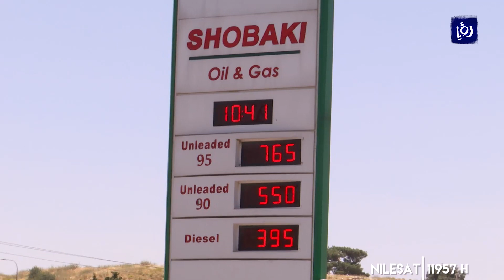الحكومة ترفع أسعار المحروقات لشهر حزيران (31/5/2020)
رفعت الحكومةُ اليوم اسعار بيع المحروقات لشهرِ حزيران بنسبِ تتراوح بين 3.7% الى 9 % مع تثبيتِ سعر اسطوانة الغاز عند سبعهِ دنانيير وبندِ اسعار الوقود عند صفر.